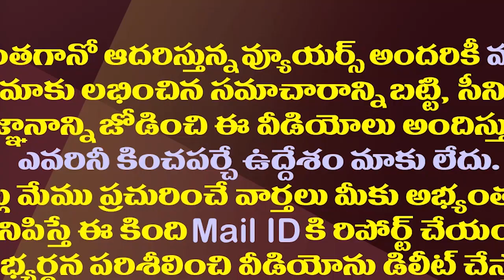పవన్ ఫ్యాన్స్ కు ముద్రగడ సీరియస్ వార్నింగ్| Mudragada Padmanabham Shocking Comments On Pawan Fans